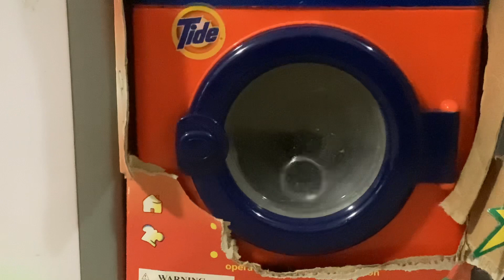CRAZA TIDE WASHING MACHINE GOING MAD IN THE BOX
WE ARE TRYING TO GOING 1000 SUBSCRIBERE